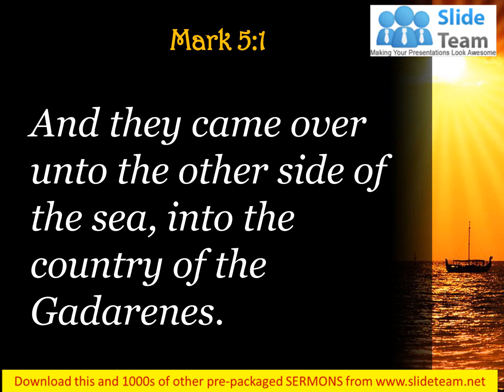Mark 5 1 They went across the lake PowerPoint Church Sermon